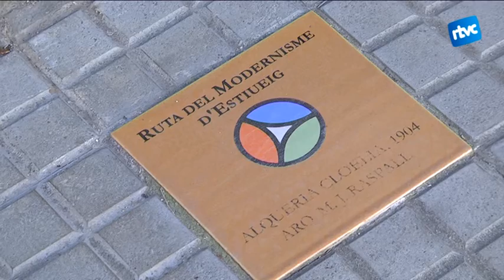Saps el que suposa mantenir una casa modernista?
El manteniment de les cases modernistes no és fàcil. Preservar les seves característiques és l'objectiu de tot propietari, però de vegades suposa un cost molt elevat i les peces són molt difícil de trobar.